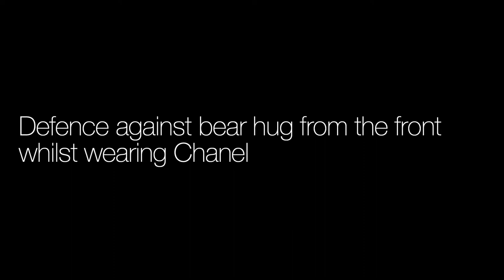SHOWstudio: Krav Maga - Bear Hug from the Front: Chanel - Lara Stone and Nick Knight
In La Femme à Paris the author Octave Uzanne dubbed a woman's clothing 'her offensive armour' - but, in reality, fashion seldom offers protection from the violence of the modern world. The clothing adopted when a woman is at her most vulnerable to attack - the heels, furs and jewels of evening attire - actively works against the idea of self-preservation.

Nick Knight sought to challenge this: born from a desire to protect his own two teenage daughters and inspired by the 'Slutwalk' movement of women reclaiming the right to dress as they wish without being seen to invite attack, Knight decided to address the notion of self-defence through a fashion shoot. For this, he chose to collaborate with two much-celebrated and empowered female fashion figures - model Lara Stone, and stylist Carine Roitfeld - to redefine the notion of 'Power Dressing' for the twenty-first century.

Specially trained for this shoot in the techniques of Krav Maga, a self-defence system developed by the Israeli Defence Forces, Stone defends herself in a series of scenarios whilst modelling a selection of Spring/Summer 2012's finest fashions, selected by Roitfeld and captured by Knight in stills for V magazine and on fashion film for SHOWstudio. These films serve two functions - showcasing next season's key styles, and offering instruction to women, a high-fashion 'how to' of self-defence.

Pushing the boundaries of fashion editorial beyond aesthetic, and countering the 'Brutal Chic' of violent fashion imagery that dominated in the seventies, Knight, Roitfeld and Stone offer a true vision of 'Power Dressing' for a modern and truly powerful woman.

About Krav Maga:
Krav Maga translates from Hebrew as 'contact combat': Krav (קרב) meaning 'battle' and Maga (מגע) meaning 'contact'. Krav Maga is a practical and realistic system which teaches how to prevent, avoid, deter, or deal with all kinds of violent threats and attacks, including those which involve weapons. Krav Maga educates people in the subjects of self defence, self protection, fighting and combat skills, as well as the skills to defend others. Krav Maga is taught in a unique and comprehensive manner and was developed in Israel under realistic conditions.